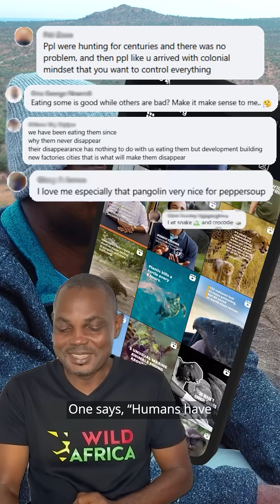Ask Dr. Mark - Answering Your Questions About Consuming Bushmeat | Part One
📲 Ask Dr. Mark❓ Our trusted wildlife veterinarian and Wild Africa representative responds to your comments concerning the consumption of bushmeat.

Did you know that eating bushmeat can harm both human health and endangered wildlife? Dr. Mark explains how factors like population growth and emerging zoonotic diseases have created new challenges since our ancestors’ time. 😷❗

📈 “The human population has grown tremendously in the last few years and this has put undue pressure on our wildlife, and if we continue at this rate, we’re going to lose so many animals and we humans are going to suffer for it. The more we take animals from the wild into the city for consumption we are exposing ourselves to diseases and zoonosis.”

Let's avoid the spread of diseases and leave illegal bushmeat off our plates. Because keeping wildlife wild, keeps us safe. 💚

📅 Join us for part two of Ask Dr. Mark, where he discusses alternatives to bushmeat, why some animals aren't facing extinction, and how proper preparation makes all the difference.